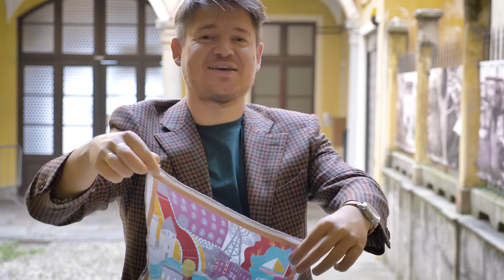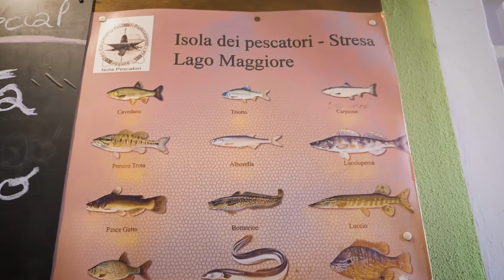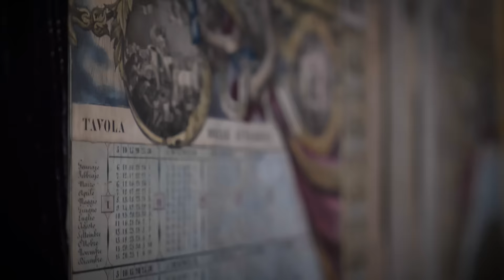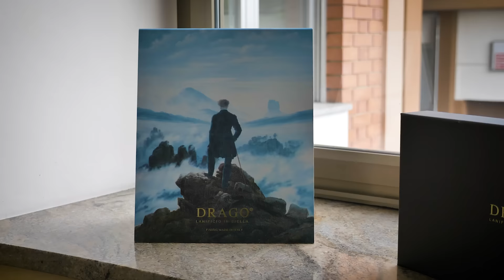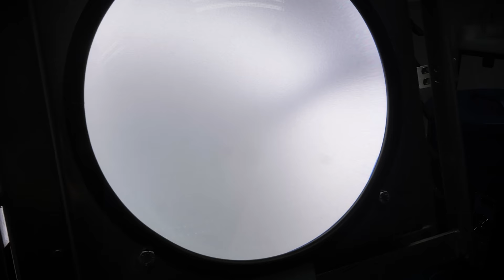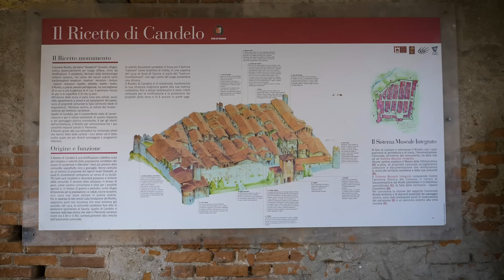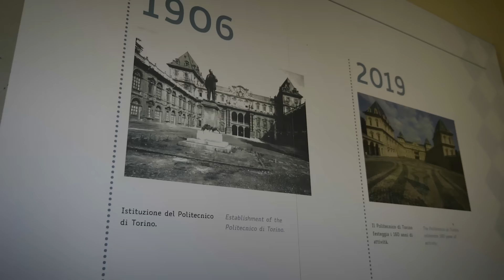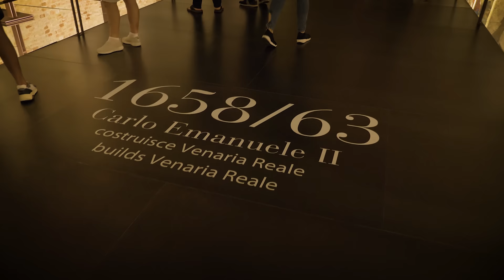Jesień w PIEMONCIE. Jezioro Maggiore, Turyn, pałace i najlepsza wełna świata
Piemont. Niedoceniany, ale fascynujący region Włoch z Turynem, dawną stolicą tego kraju. Odwiedzamy Jezioro Maggiore, Boromeuszy, Sabaudów następnie zwiedzamy atrakcje i zabytki Turynu a także urokliwe Mondovi i Miasto Wełny, Biellę.

Dziękujemy za wsparcie odcinka i partnerstwo w jego produkcji marce POSZETKA z Katowic, która wspiera nas w naszych włoskich produkcjach oraz firmie Drago za pozwolenie i pomoc w realizacji.

MONTAŻ: Grzegorz Bargieła
Zdjęcia, scenariusz: Marcin Nowak
Muzyka: Artlist